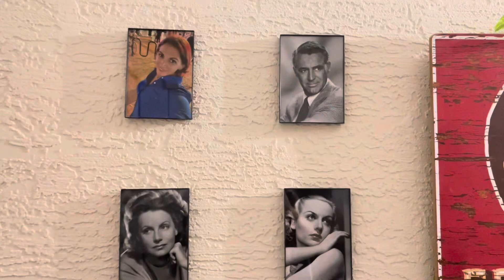Sleeping Alone!! Perils of Being Single.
Sometimes we hear normal sounds of the night, it can be your AC, the fridge, or just the howling wind twisting around the bends and curves of your home, but in our minds they’re villains or serial killers sneaking around our neighnorhoods terrorizing our peaceful sleep.